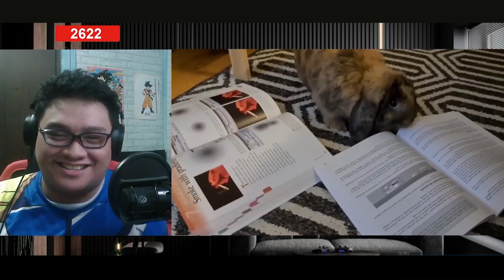Buster Reaction DBFZ - Bardock Boss Raid Is Impossible??